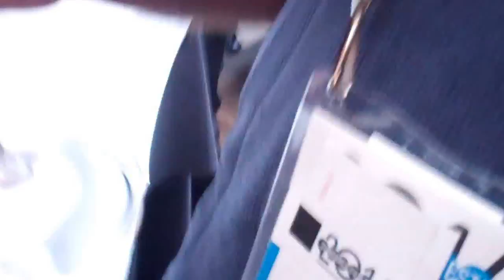Sundance 2014 a peek inside the reception for press and filmakers .no publicists (Oh My)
A Peek!, not always framed but good audio well but lets you overhear  and watch a conversation between Academy Award winner Ross Kauffman  (here with E-Team) , Jeremiah Zager (here with Captivated: The Trials of Pamela Smart)  and me, jim fouratt . Both directors films are in competition for best US documentary. You get a taste of the Sundance community of  film makers who  are friends and creative sparks to each other.